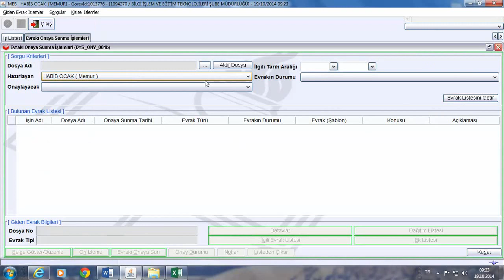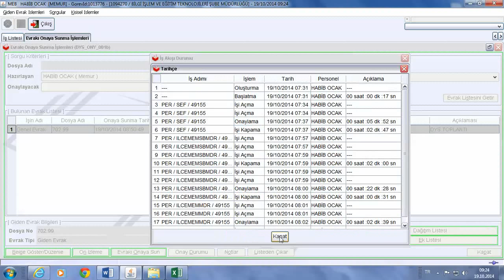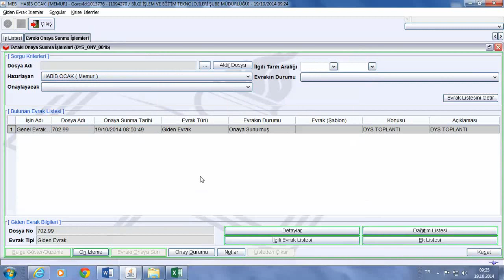Ders 43 - Evrakın Onay Durumu